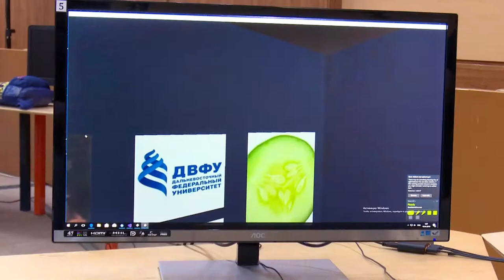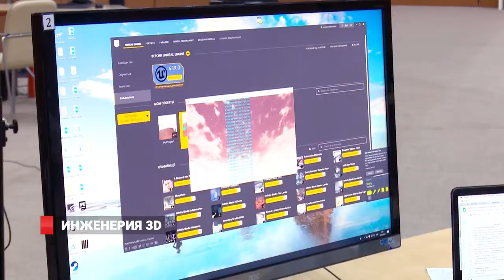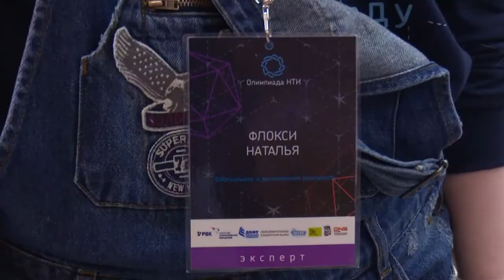Инженерия 3D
Приложения для виртуальных уроков физики разрабатывают талантливые школьники 7-11 классов на Всероссийской Олимпиаде Национальной технологической инициативы в Дальневосточном федеральном университете. «Виртуальная и дополненная реальность» — новый профиль, который ДВФУ впервые запустил на Олимпиаде НТИ в 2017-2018 учебном году. Заключительный этап соревнований по профилю «Виртуальная и дополненная реальность (VR/AR)» проходит с участием 21 финалиста. На этом этапе участники сначала выполнили индивидуальные задания по математике и информатике, а после перешли к решению реальной инженерной задачи — создают образовательные приложения, которые в будущем можно будет использовать на лабораторных занятиях в школе.